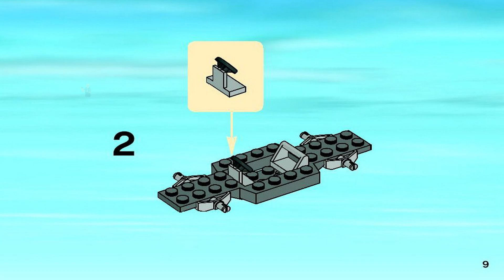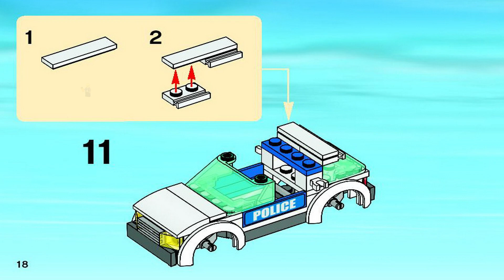LEGO Instructions | City | 7744 | Police Headquarters (Book 1)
LEGO 7744 Instructions from the LEGO City Police theme will guide you how to build LEGO City set 7744